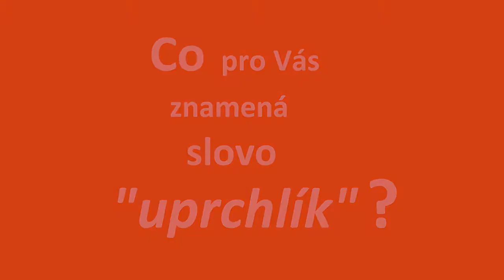Co pro Tebe znamená slovo "uprchlík"?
Světový uprchlický týden je čas na to si připomenout sílu, odhodlání a vytrvalost lidí, kteří byli donuceni opustit své domovy. Člověk v tísni pomáhá uprchlíkům v mnoha zemích, včetně Sýrie a Ukrajiny. Abychom upozornili na to, že uprchlíci jsou především lidé a ne čísla, zeptali jsme se zaměstnanců naší syrské mise na otázku "Co pro Tebe znamená slovo "uprchlík"?" Podívejte se, co nám odpověděli...